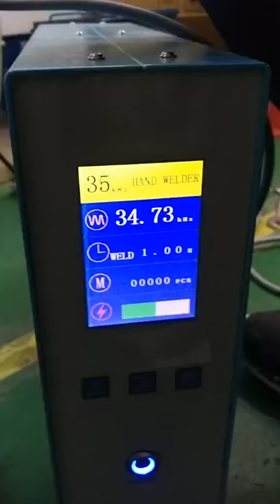ultrasonic hand welder for spot welding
Hi Sir,
We are manufacturer of ultrasonic welding machine and ultrasonic cleaner for 15 years in China.
And we have lots of experience of welding solution.
We would like to test your welding samples if you send me to me.

Regards
Fann Yang